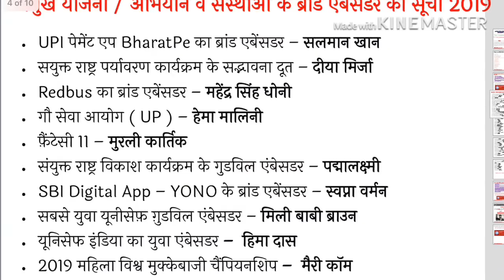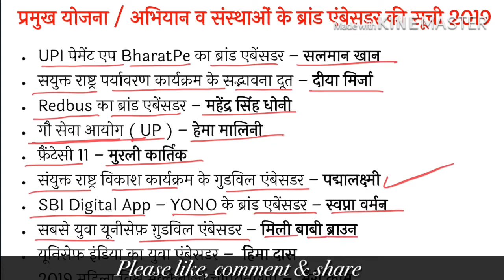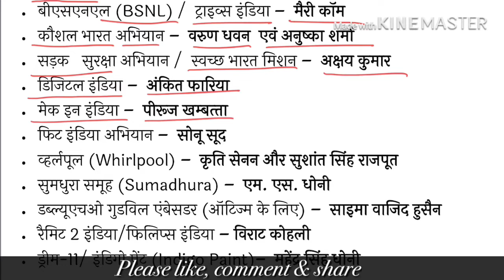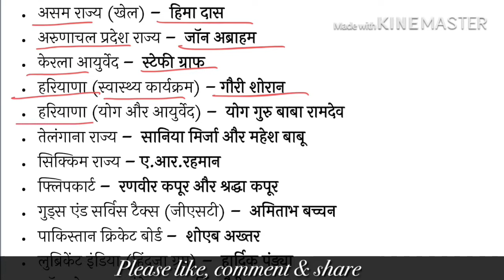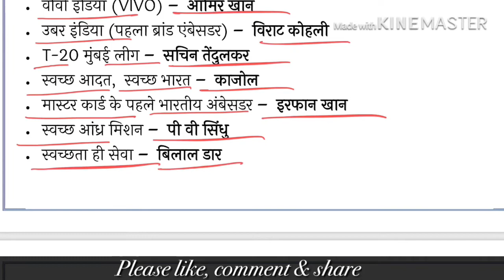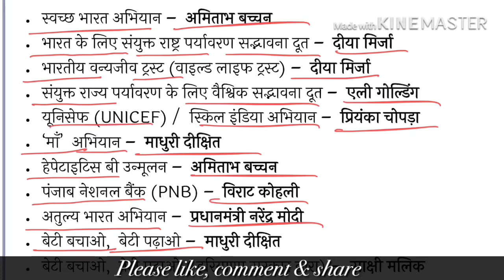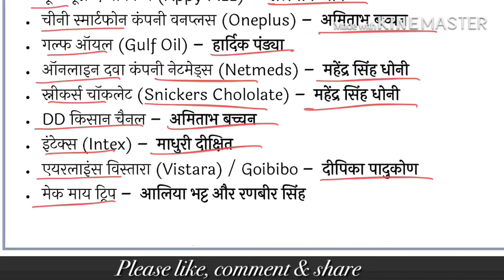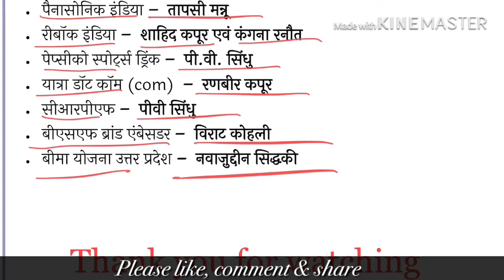85+ ब्राण्ड ऐम्बैसडर की सूची 2019_सभी प्रतियोगिता परीक्षाओं के लिए काफ़ी महत्वपूर्ण_Brand Ambassador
Hello Friends
                 Welcome to Once again
                             By Aastha Online Education

  दोस्तो आज की इस 􏰁ोस्ट 􏰃ें ह􏰃 आ􏰁को 􏰄ा􏰂त की प्र􏰃ुख 􏰀ोजना / अभ􏰄􏰀ान व संस्थाओं के ब्ांड एं􏰅ेसड􏰂 की सूची ( List of Brand Ambassador of India 2019 ) उ􏰁िब्ध क􏰂ाऐंगे , जो आ􏰁को आने 􏰅ािे स􏰄ी त􏰂ह की प्रनत􏰀ोगी 􏰁􏰂ीक्षाओं के लि􏰀े􏰅रृतहीउ􏰁􏰀ोगीहोगी!तोआ􏰁स􏰄ीसेननवेदनहैककआ􏰁इस􏰁ोस्टको 􏰁ु􏰂ी त􏰂ह से 􏰂ट डालि􏰀े ! लजससे की इससे सं􏰅ंभधत आ􏰁का कोई की Question Exams 􏰃ें गित न हो !

दोस्तो आज की इस 􏰁ोस्ट 􏰃ें ह􏰃 आ􏰁को 􏰄ा􏰂त की प्र􏰃ुख 􏰀ोजना / अभ􏰄􏰀ान व संस्थाओं के ब्ांड एं􏰅ेसड􏰂 की सूची ( List of Brand Ambassador of India 2019 ) उ􏰁िब्ध क􏰂ाऐंगे , जो आ􏰁को आने 􏰅ािे स􏰄ी त􏰂ह की प्रनत􏰀ोगी 􏰁􏰂ीक्षाओं के लि􏰀े􏰅रृतहीउ􏰁􏰀ोगीहोगी!

तोआ􏰁स􏰄ीसेननवेदनहैककआ􏰁इस􏰁ोस्टको 􏰁ु􏰂ी त􏰂ह से 􏰂ट डालि􏰀े ! लजससे की इससे सं􏰅ंभधत आ􏰁का कोई की Question Exams 􏰃ें गित न हो !
तोआ􏰁स􏰄ीसेननवेदनहैककआ􏰁इस􏰁ोस्टको 􏰁ु􏰂ी त􏰂ह से 􏰂ट डाकोई की Question Exams 􏰃ें गित न हो !